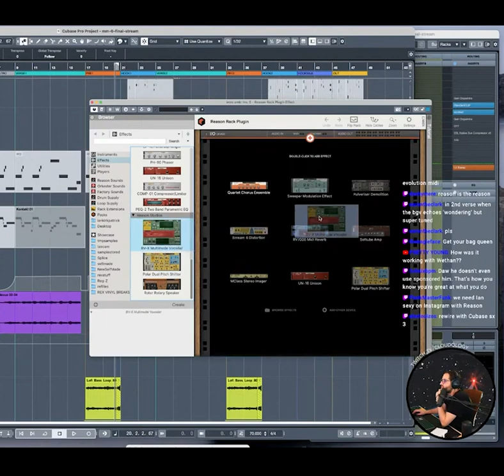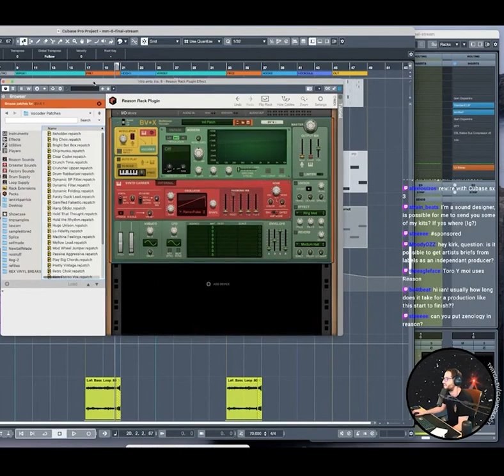Ian Kirkpatrick (Dua Lipa, Chainsmokers) is a Reason Studios Ambassador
We couldn’t be more thrilled that @iankirkpatrick—superstar producer and songwriter is our third Reason Studios Ambassador. He’s written and produced countless hits for artists like Dua Lipa, Selena Gomez, The Chainsmokers, Justin Beiber, Halsey and honestly the list just goes on and on. He's been a Reason user since 2001 and almost got a Reason tattoo.

We’ve got plenty of exciting things coming up together so watch this space..

PS. Hopefully we can still convince him to get that tattoo 🤔